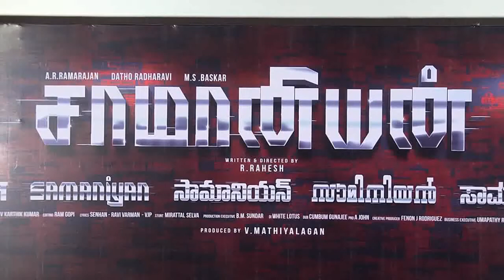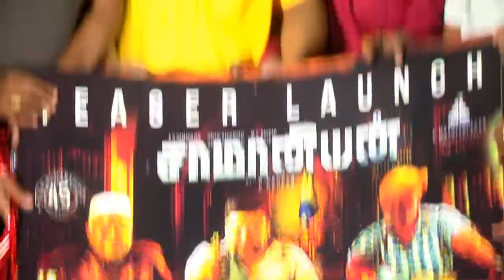Makkal Nayagan Ramarajan,Radha Ravi Speech At Saamaniyan Movie Teaser Launch